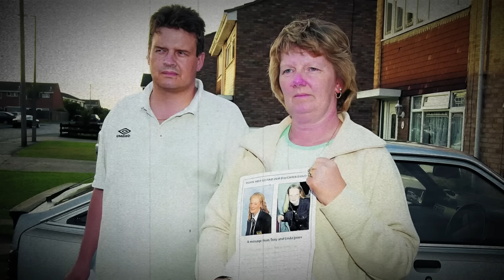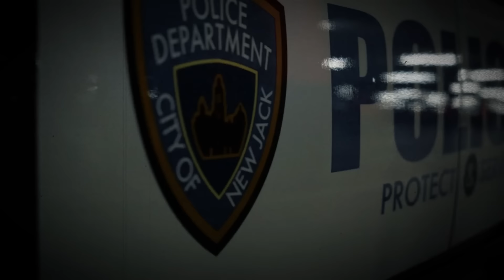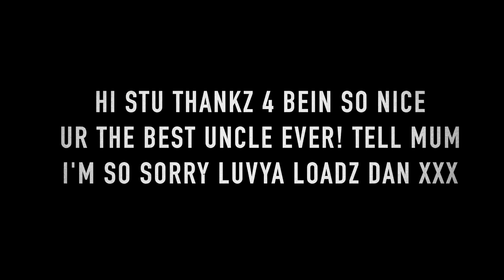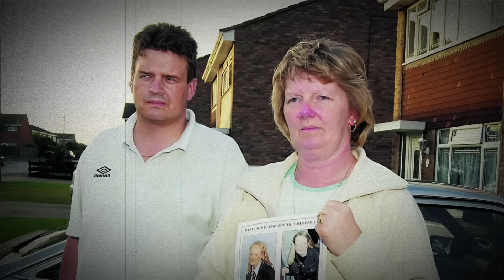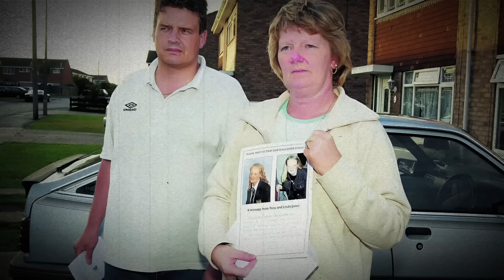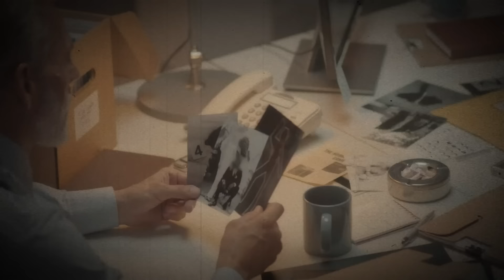Bei diesem Fall zittern selbst erfahrenen Detektiven die Hände. Stadt von Geschichtsende erschütert!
Achtung! Die Videos auf dem Kanal haben ausschließlich dokumentarischen, informativen und narrativen Charakter.